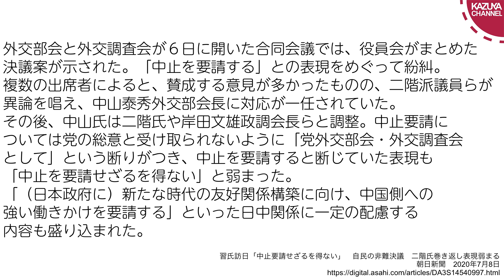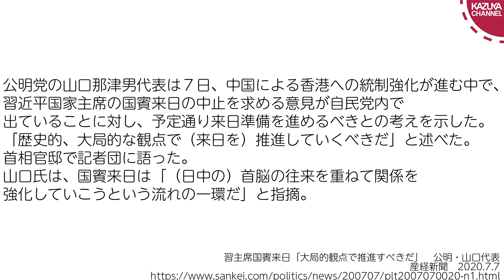自民党が中国非難決議をするも、親中派議員がゴネて文言が変わる